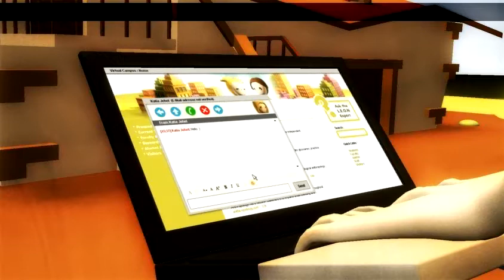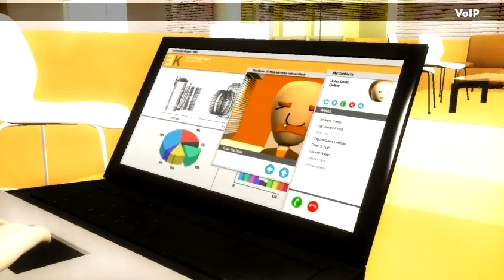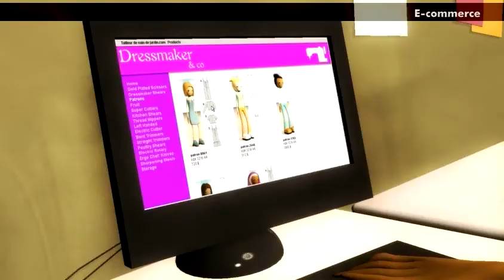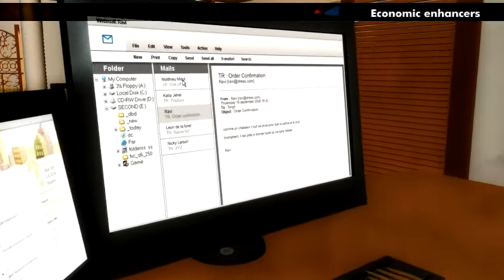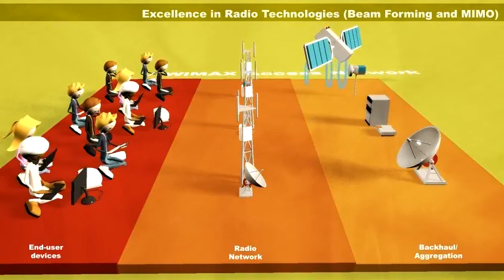Alcatel-Lucent - Wimax - Full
Alcatel-Lucent - Wimax